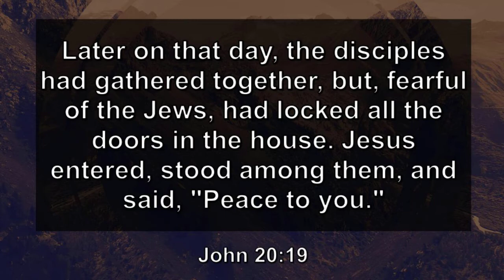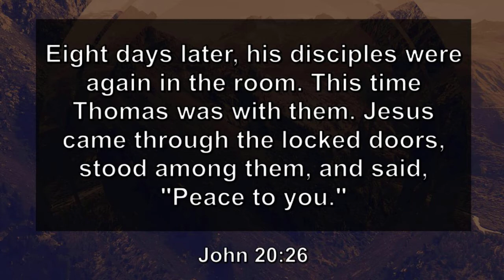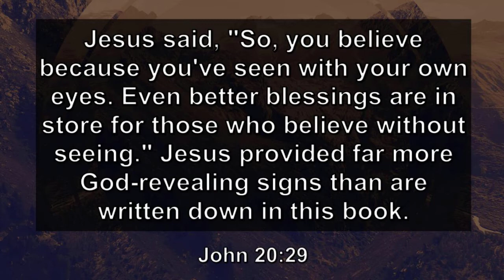April 11th, 2021 ("Believe!")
Join us this week as we look at the story of doubting Thomas, and as we look for inspiration of the disciples as Jesus calls the Laity to ministry.